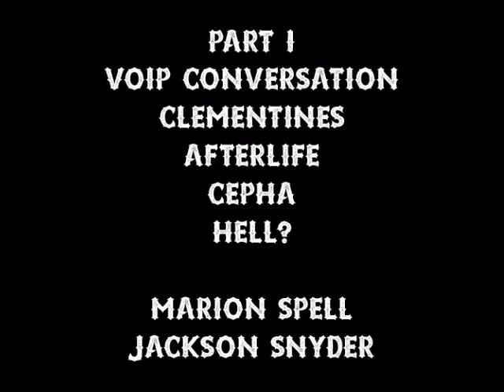CONVERSATION Part 1 ~Life and Death~ Spell & Sny - Cepha, Paul, Clementines & Afterlife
This is last night's VOIP conversation of Marion Spell and myself.  The audio is not the best but the content is good - just a couple religious hobbyists talking comparing beliefs about Paul, Cephas, "Nazarene Acts" and with a reading from the new Authentic Letters of Paul: A New Reading of Paul's Rhetoric and Meaning - a marvelous book.  The translators have ditched the pseudo-Paul letters and the interpolations.  Take away what Paul DIDN'T say makes what he does say much clearer, with far less nonsense and bogus pronouncements.  Plus, full commentaries and very insightful essays on why certain material was interjected into the letters after Paul's rapture.  Really worth buying.  And again, if you do not have the Nazarene Acts, you are missing out.  You can download the audiobook free for the time being (14 hours) or find it on this channel.